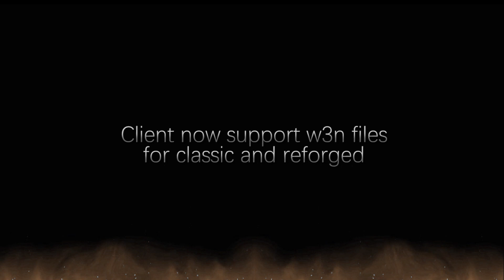Meet Warcraft Custom Campaign Again - Quenching Mod v1.5 Fireforge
After months of hard work custom campaign is finally here with bunches of new features including in this patch, enjoy this summer everyone!